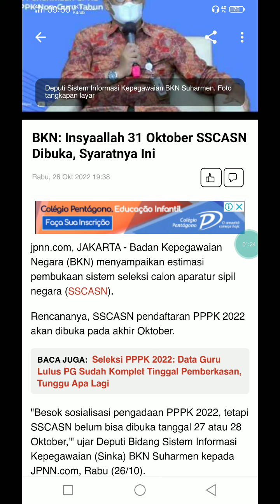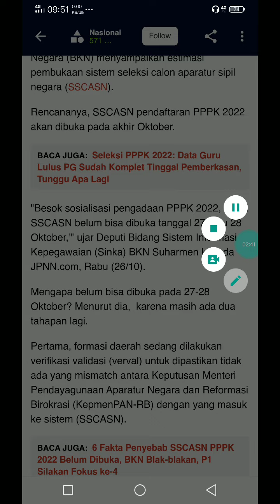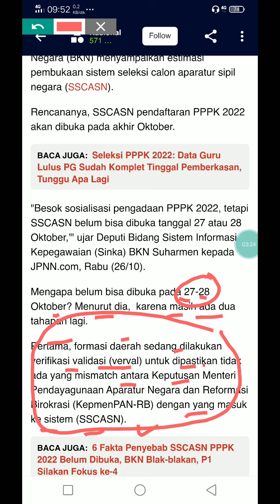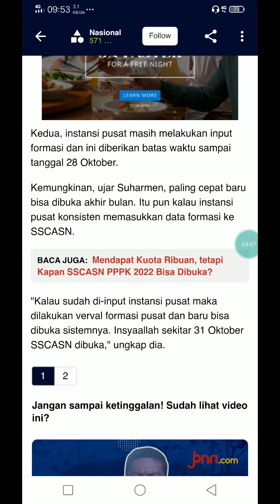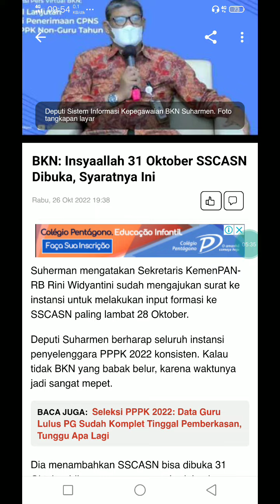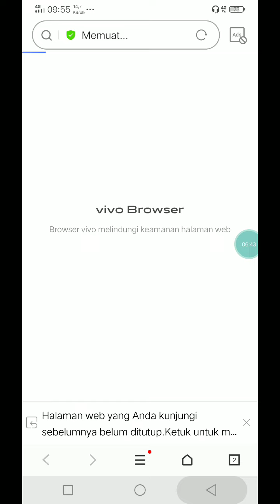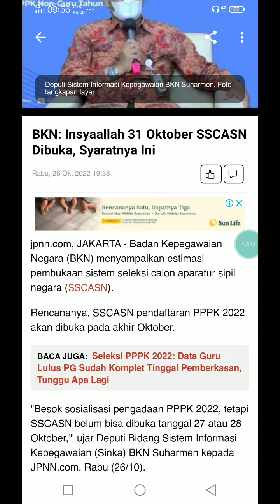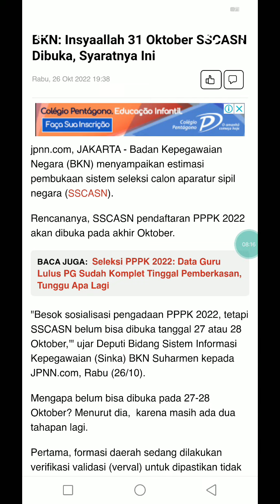BKN !! INSYAALLAH 31 OKTOBER 2022 SSCASN DI BUKA ,SYARATNYA INI